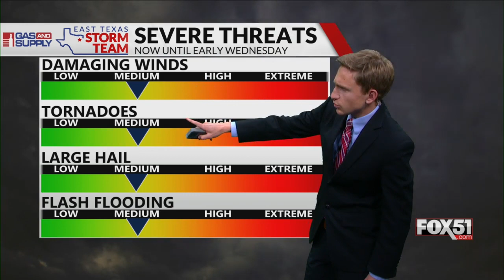Tuesday Night Weather Talk Update: 4/4/23